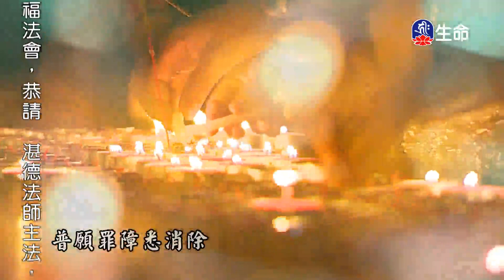菩薩代眾生受苦-01-1_海濤法師弘法講座(國台)_(lifetv_20200903_10:00)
海濤法師弘法講座(國台)_菩薩代眾生受苦-01。